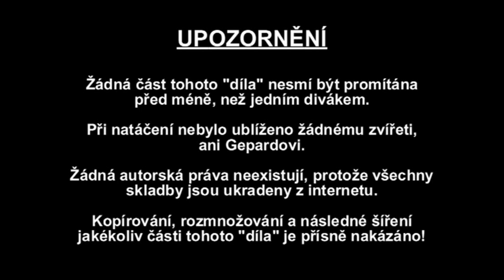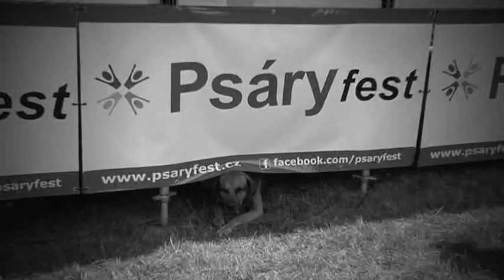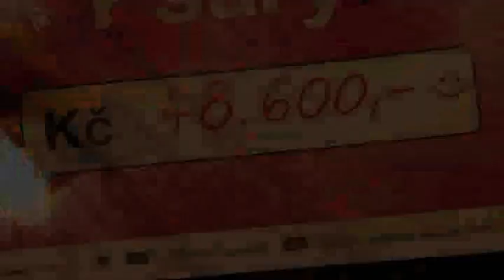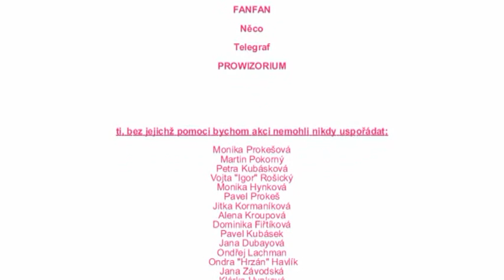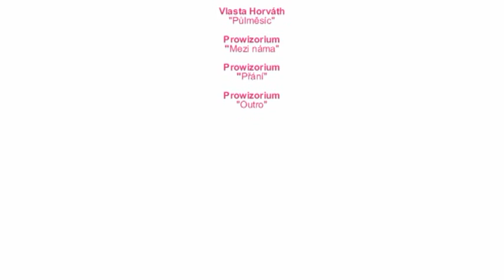Psáryfest 2013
Dobročinný hudební open-air festival, jehož kompletní výtěžek bude použit na zbudování terapeutické ZOO v Domově Laguna Psáry.